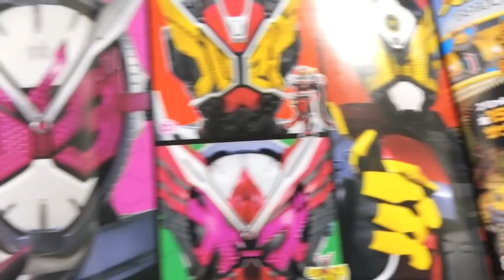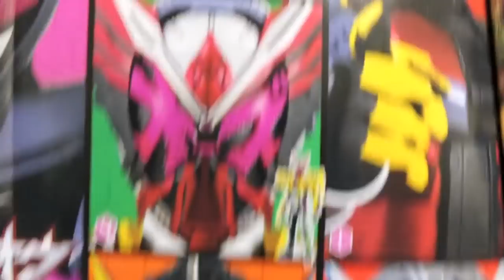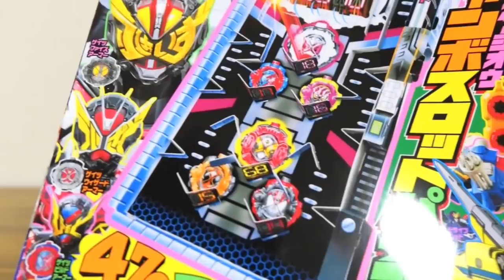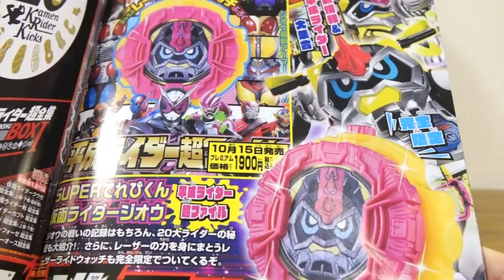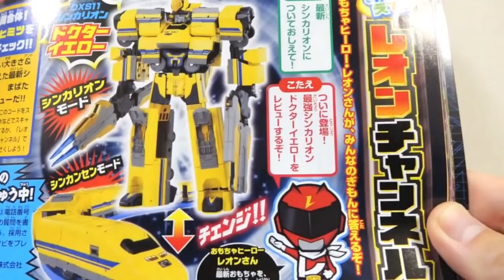今月のふろくの『ジオウジャンボスロットゲーム』にハマってしまう！てれびくん 11月号 本誌 & 付録確認レビュー！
2018年てれびくん11月号の『おしえて!レオンチャンネル』
シンカリオン ドクターイエロー
※リンク予定